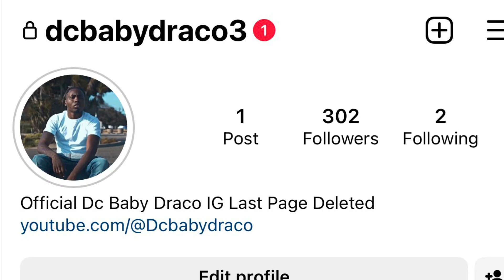Oakland Rappers YotyBenjii & BBG Certi Arrested For Attempted Murder Shooting Caught On Camera 😱‼️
Thizzler , Worldstar , Hood Politics , End Of Sentence , Vladtv  , Say Cheese , Oakland Gang Wars , Cml Lavish D , Philthy Rich , No Jumper , Cmac ,  boskoe100 , Lil Yase